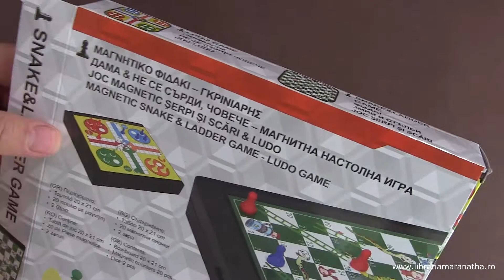Joc magnetic serpi si scari & Ludo - Jocuri pentru copii (6+)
Contine:
- Tabla de joc 20x21cm
- 20 de piese magnetice
- 2 zaruri
CARACTERISTICI GENERALE

Pentru Baieti Fete
Varsta 6 ani +
Material
Carton, Plastic